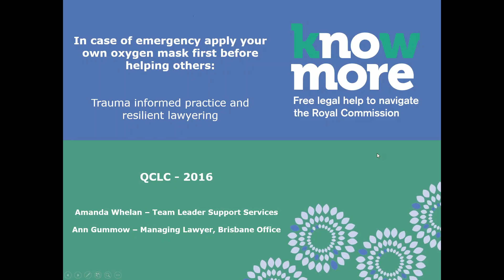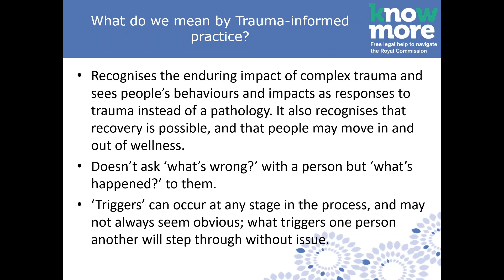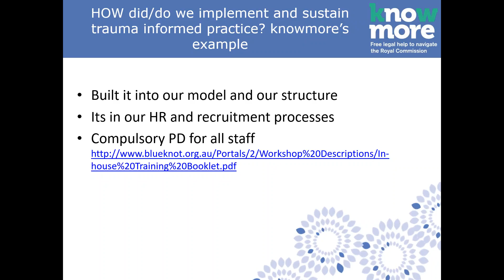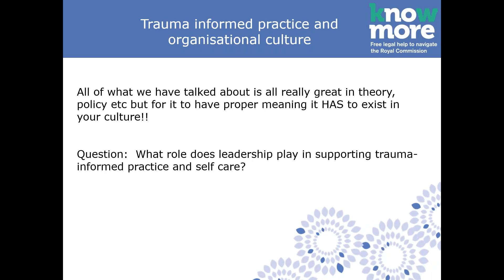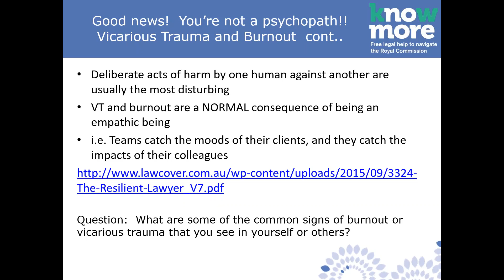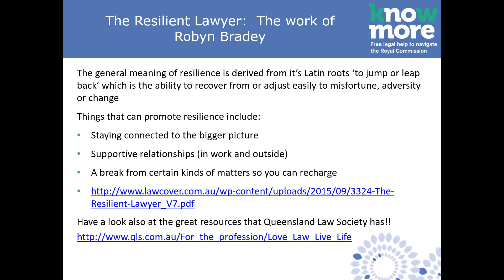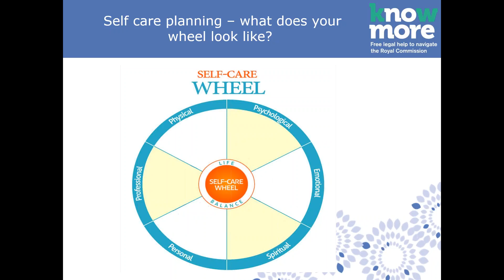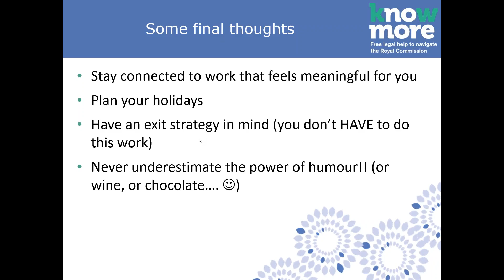Trauma informed practice and resilient lawyering